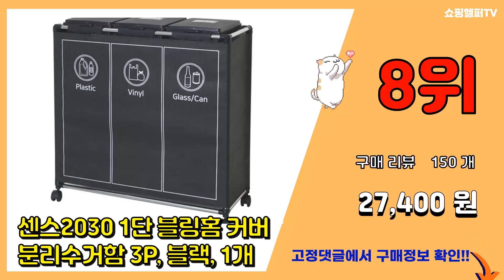분리수거쓰레기통 추천 판매순위 Top10 || 가격 평점 후기 비교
❤️❤️❤️요즘 가장 많이팔린 분리수거쓰레기통 추천❤️❤️❤️

[00:01]
10위. #[담아드림 시즌2] 특허받은 분리수거함+롤백 1년치(4롤)   [39,800원]

[00:06]
9위. 네이쳐리빙 모던데일 더 깊어진 재활용 분리수거함, 베이지, 3개 [26,720원]

[00:11]
8위. 센스2030 1단 블링홈 커버 분리수거함 3P, 블랙, 1개 [27,400원]

[00:16]
7위. 가쯔 일체형 분리수거함 3칸형, 1개 [18,410원]

[00:21]
6위. 네이쳐리빙 모노블 반전매력 재활용 분리수거함 3종 세트, 혼합색상, 1세트 [10,900원]

[00:26]
5위. 네이쳐리빙 모노블 더길어진 반전매력 재활용 분리수거함 3종 세트, 혼합색상, 1세트 [9,900원]

[00:31]
4위. FABULOUS 리사이클 락 80리터 재활용 분리수거함 3종 세트, 그레이, 옐로우, 퍼플 [89,700원]

[00:36]
3위. 패블러스 리사이클 75리터 재활용 분리수거함(비닐고정 링포함) [27,900원]

[00:41]
2위. 재활용 분리수거함커버세트_부직포커버 스탠드 스티로폼 비닐 페트병 플라스틱 가정용 대형 분리 [27,900원]

[00:46]
1위. 코멧 홈 깊은 쓰레기 분리수거함 60L 블랙, 2개입 [22,820원]